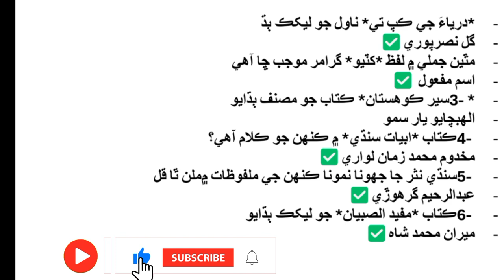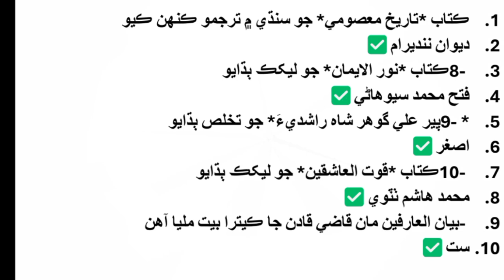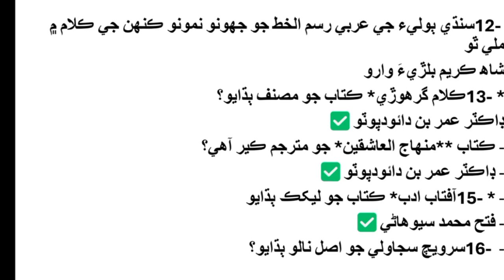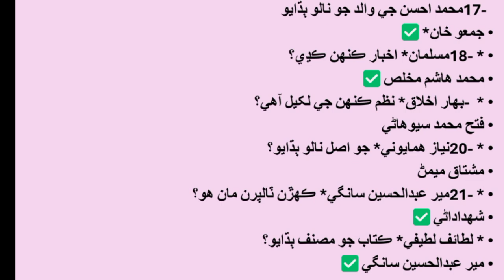سنڌ ٽيسٽ بڪ بورڊ ٻارهوين ڪلاس جي سنڌي لازمي مان اھم معروضي سوالن جا جواب sindhiadab2642@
سنڌ ٽيسٽ بڪ بورڊ ٻارهوين ڪلاس جي  سنڌي لازمي مان اھم معروضي سوالن جا جواب ليڪچراري جي لکت واري ٽيسٽ لاء اھم ويڊيو لازمي ڏسجو